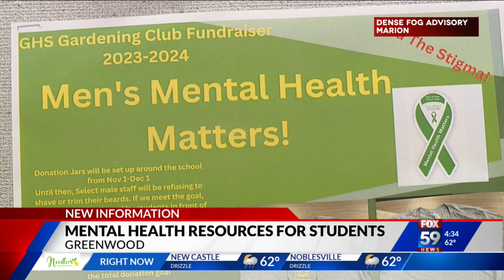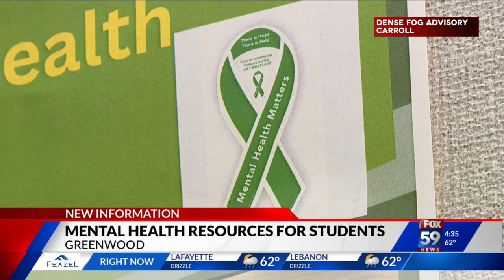Greenwood High School kicking the stigma surrounding teens and mental health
The Greenwood Education Foundation has partnered with Anthem Blue Cross Blue Shield to kick the stigma surrounding teens and mental health.